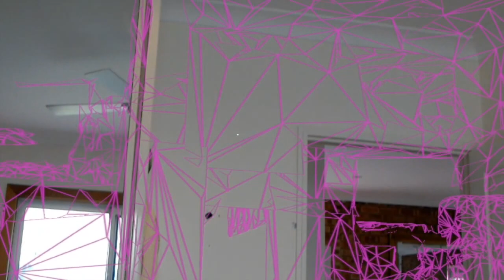Mixed Reality Toolkit Spatial Mapping Prefab